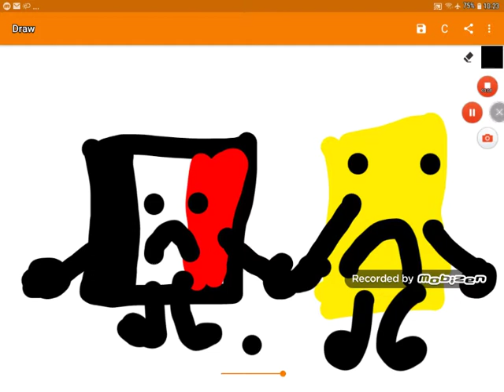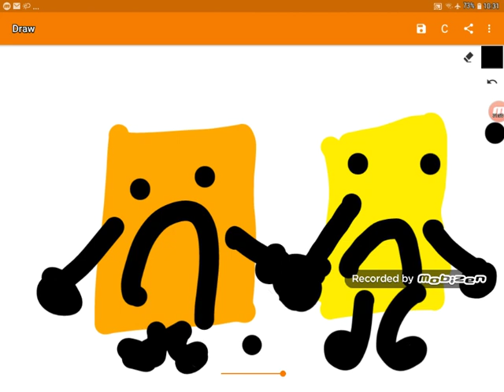Me candy punishemt day 100000 part 6